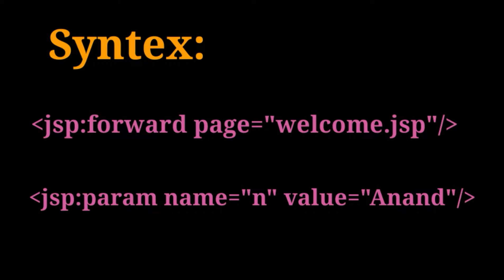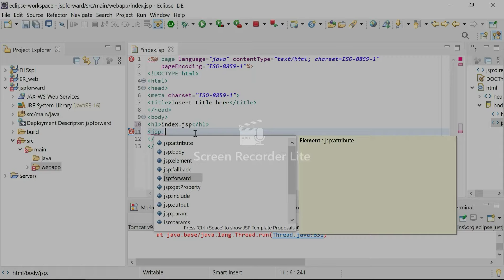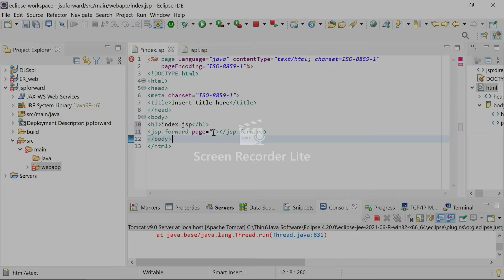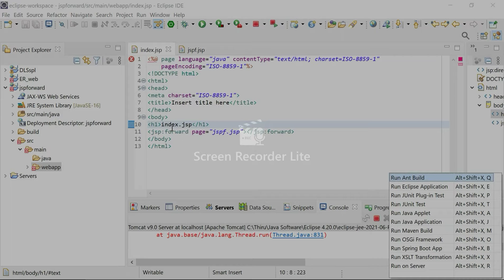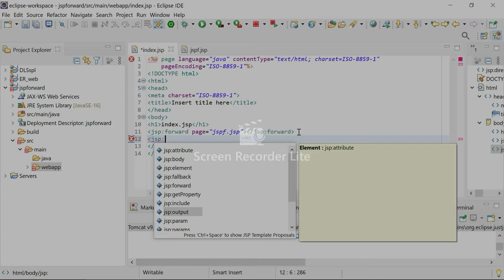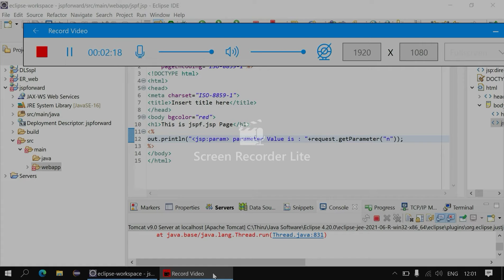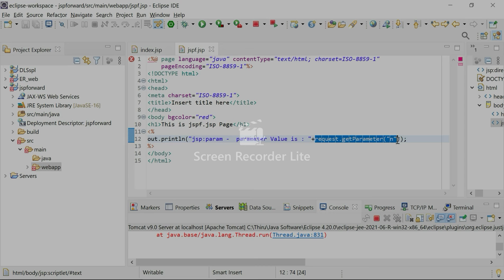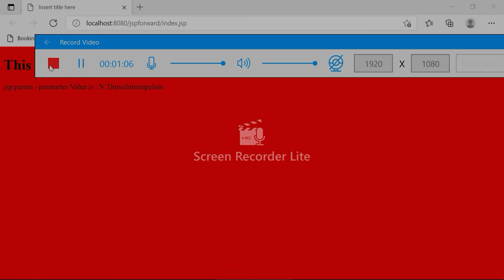JSP - 7 Standard Action (jspforward/jspparam)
Standard Action (jspforward/jspparam)